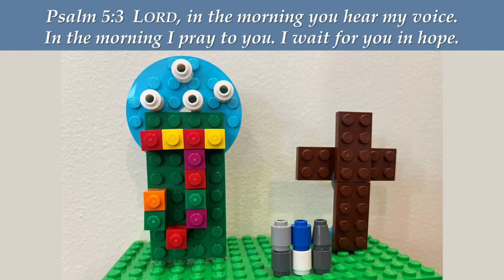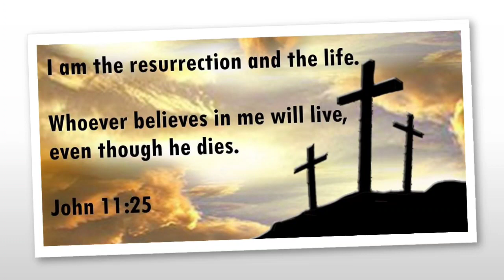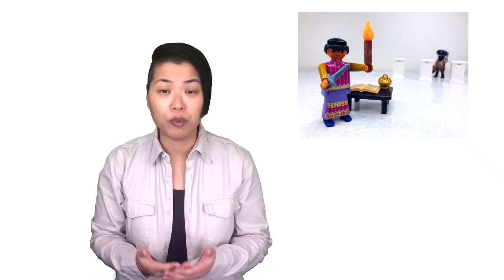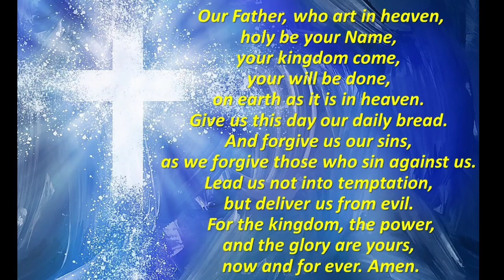Advent and Jesus Keep Us Awake 2022-11-27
Advent and Jesus Keep Us Awake
Matthew 24:36-44
Pastor Joyce Cheung